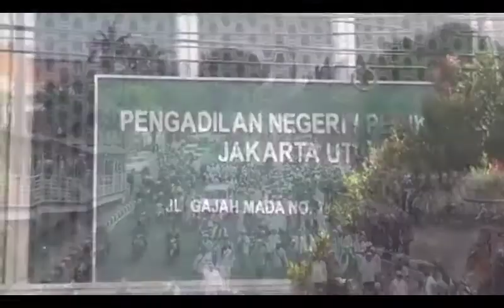Long March GNPF-MUI, Lalu Lintas Macet